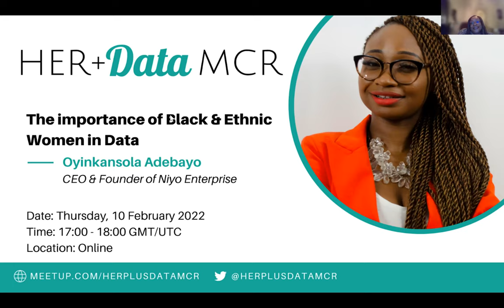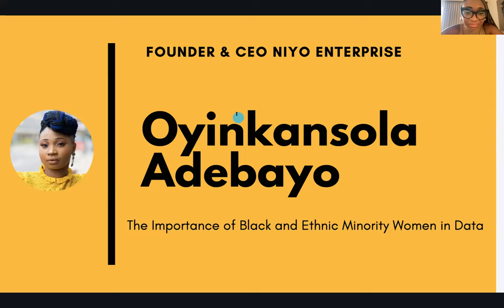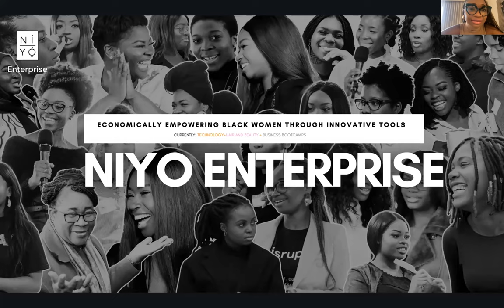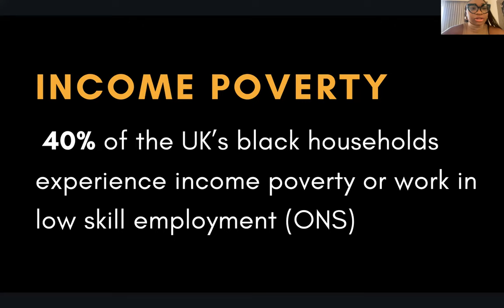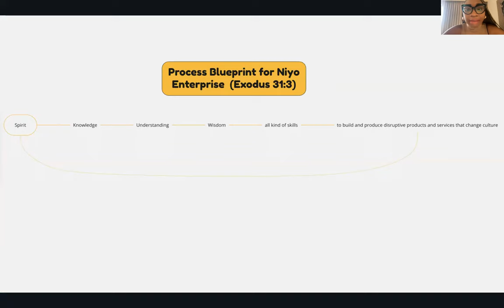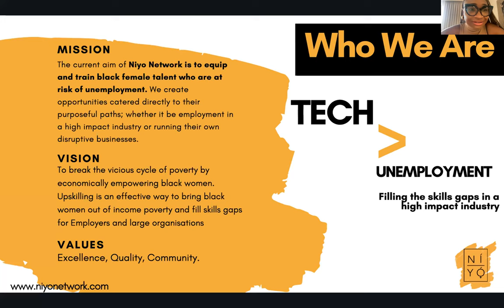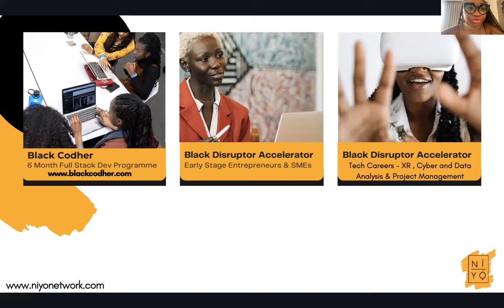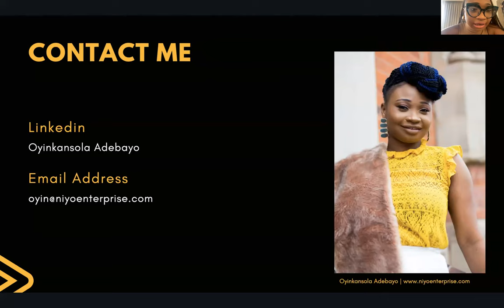The importance of Black & Ethnic Women in Data - Oyinkansola Adebayo - HER+Data MCR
HER+Data MCR is a community working to connect, inspire, support and empower the NW UK’s Women in Data through monthly meetups. For our February 2022 event, we heard from Oyinkansola Adebayo, CEO & Founder of Niyo Enterprise about "The importance of Black & Ethnic Women in Data".

Speaker: Oyinkansola Adebayo, CEO & Founder of Niyo Enterprise
Title: The importance of Black & Ethnic Women in Data
Bio: Oyinkansola runs Niyo enterprise a company that specializes in using technology to economically empower black & ethnic women. This organisation currently has two brands: Niyo Hair and Beauty and Niyo Network. Niyo Hair and Beauty is a technology driven mobile afro hair and beauty service that services 400 clients across the midlands whilst economically empowering hairstylists. Niyo Network exists to empower black & ethnic women to pursue their business ideas and career aspirations through technology driven bootcamps. Oyin has just trained over 70 black& ethnic women to become full stack developers and Unity Developers through the “black codher” bootcamp & black disruptor bootcamps, one of the projects under Niyo network and is set to empower a further 400 women this year including women in data. Some of her women have secured roles in KMPG and many more. Oyin holds a MSc in Development Economics and a BA in Business Management & Economics.